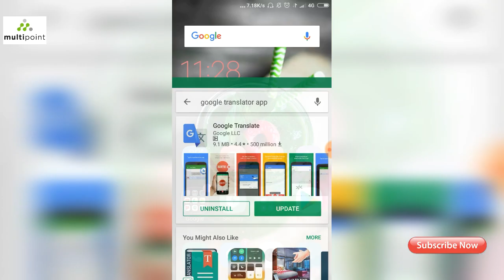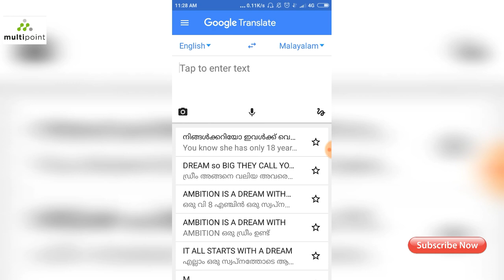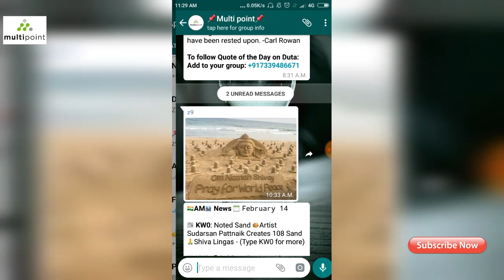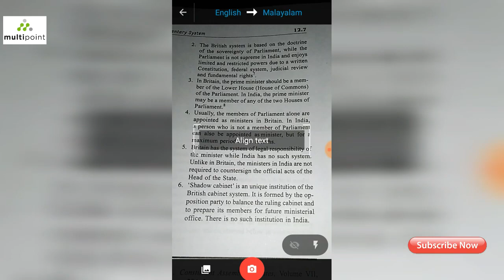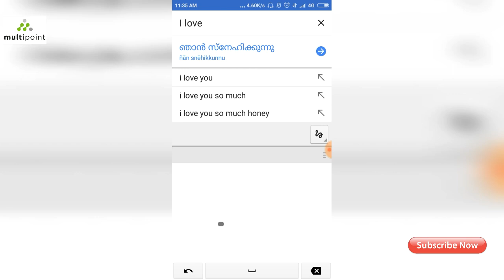ഏത് ഭാഷയിലും ഒരു സ്പെല്ലിംഗ് മിസ്റ്റേക്ക് പോലുമില്ലാതെ നമുക്ക് Chat ചെയ്യാം!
Welcome to "MULTI POINT"

My channel videos👇

1.How to download video from facebook
ഫേസ്ബുക്കിൽ നിന്ന് വീഡിയോ ഡൌൺലോഡ് ചെയ്യുന്നതെങ്ങനെ

2.How to make
 BGM,TRIPPY whatsapp status
BGM, TRIPPY whatsapp സ്റ്റാറ്റസ് എങ്ങനെ നിർമ്മിക്കാം

3.വാട്സാപ്പിനെ എങ്ങെനെ ഒരു ചെറിയ ബ്രൗസർ ആക്കി മാറ്റാം!!?

4.ഹിജാമ വീട്ടിൽ വെച്ച് ചെയ്യുന്നത് കാണിക്കുന്ന വീഡിയോ. !???

5.ബിസിനസ് വാട്ട്‌സാപ്പും സാധാരണ വാട്ട്‌സാപ്പും തമ്മില്‍ എന്താണ് വ്യത്യസം!!

6.എങ്ങിനെ 360° വീഡിയോ നമുക്ക് ആൻഡ്രോയിഡ് ഫോൺ ഉണ്ടാക്കാം!!!

✌Multipoint channel✌🏻